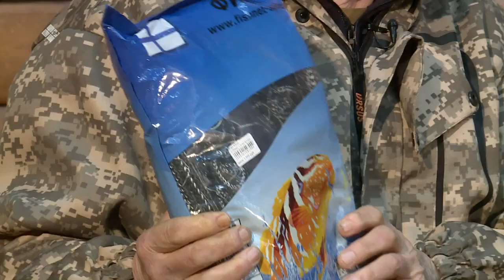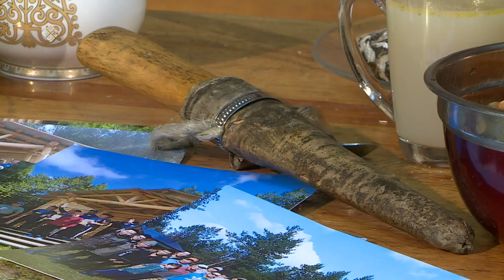«Үүтээн кэпсээнэ» (12.02.23)